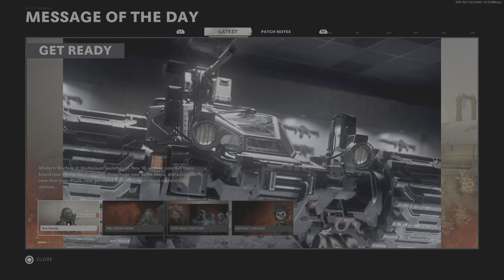CALL OF DUTY MODERN WARFARE 3!!!!! MULTIPLAYER REVEALLL